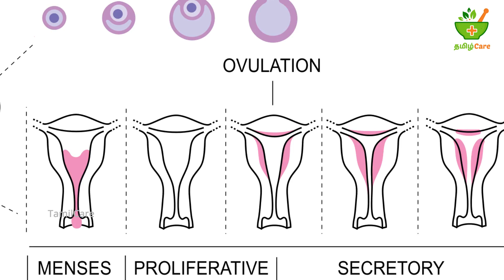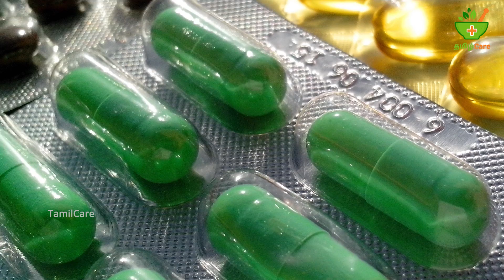குண்டாக இருப்பதால் கர்பம் ஆவதில் தாமதம் ஆகுமா? | Tamil Health Tips | Tamil Seithigal | Latest News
Easy steps for fat women to get pregnant

குண்டாக இருப்பதால் கர்பம் ஆவதில் தாமதம் ஆகுமா?

Women with fat body lead to many health problems including the problem in getting pregnant because of their overweight. Here we are giving some simple steps for fat women to get pregnant without any problem to their body.